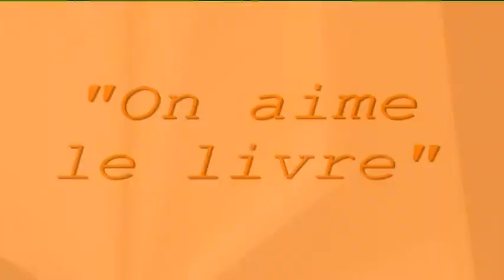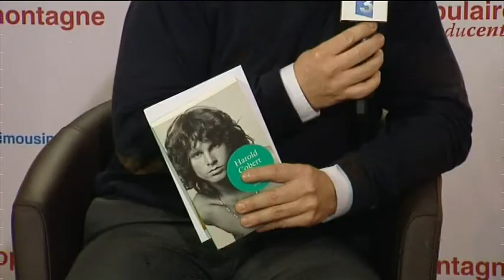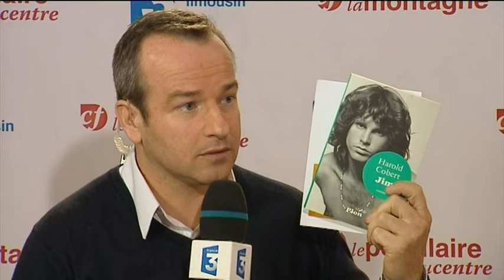"On aime le livre" de Harold COBERT - "JIM"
Harold COBERT auteur de "JIM"

Interview : Christophe Zirnhelt
France 3 Limousin, et le groupe Centre France - La Montagne et le Populaire du Centre.